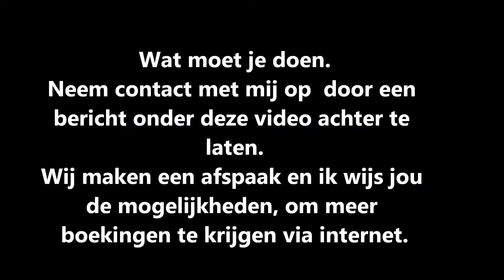leuke hotels en appartementen in Paramaribo - Vermeld uw telefoonnummer hier !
Leuke hotels en appartementen in Paramaribo
U bent op zoek naar leuke hotels in Paramaribo, maar vindt niet het geschikte hotel omdat het niet te vinden is in de zoekmachines.

Bekend geluid, Hotel/appartement komt nergens in Google of het komt wel voor maar u betaald zich blauw aan adverteerders.

Ik kan u helpen hierin verandering te brengen.

laat een bericht voor mij achter en ik neem contact met me u op voor het maken van een afspraak hoe meer gerichte  klanten naar uw website te krijgen.

Of als u geen website heeft, vraag naar de mogelijkheden , ik regel het.

Niet tevreden met uw online resultaat altijd geld terug en ik betaald u het dubbele terug, Deal.